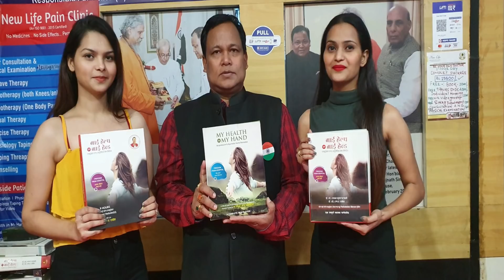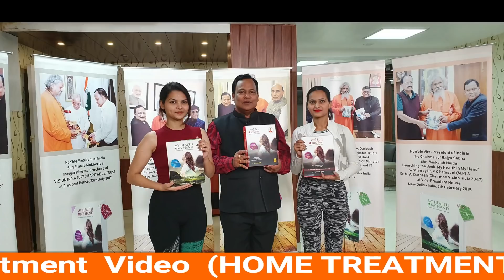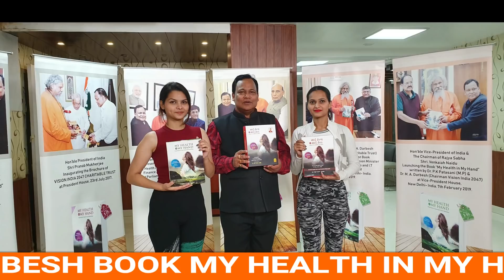चेहरे में होगी निखार/होगा गर्दन दर्द से राहत /रोजाना करो आठ मिनट सम्पूर्ण Cervical Exercise